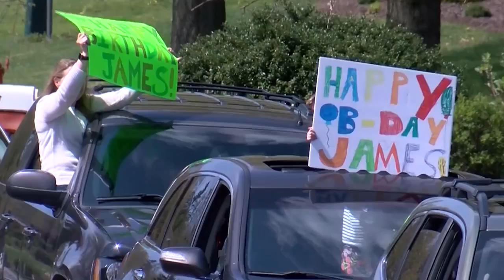In the Wake of Tragedy: James' Birthday Parade